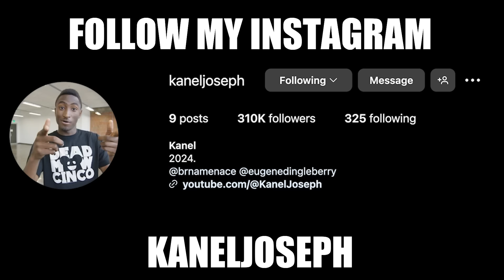I Accidentally Misgendered a Transgender..